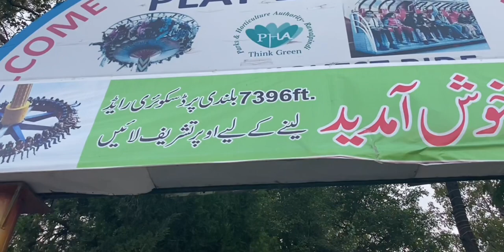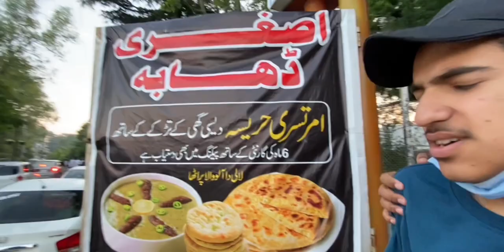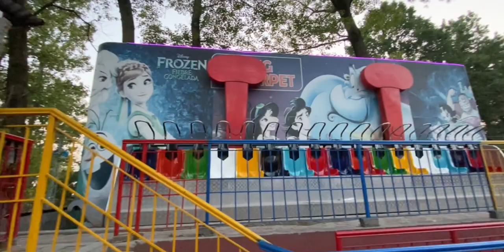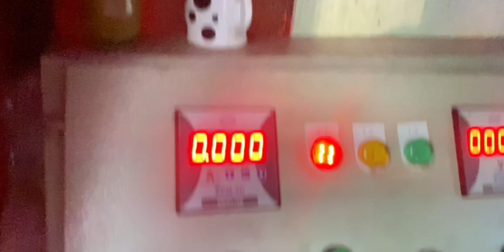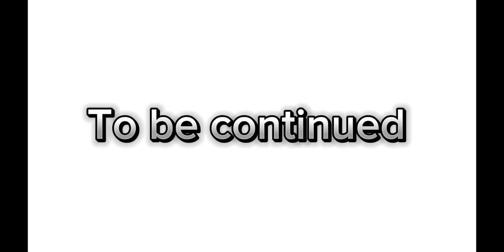Part 2 Kashmir Point Murree Mall road Safari train Discovery ride